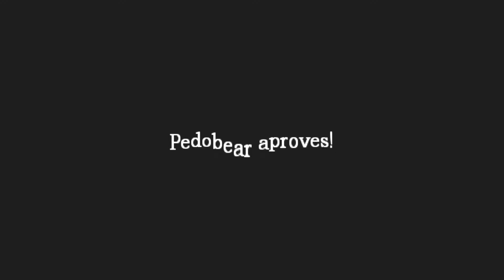PEDOBEAR DRUGGED ME! - Amnesia: Dark Room - Part 1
We take on Amnesia: Dark Room, finding out that this game is definitely different than we expected! With memes rampant throughout the horror-filled dungeon, we can't tell whether we should be laughing or screaming for our lives! xD Pedo Bear also slipped something in my drink! D:

Music at the end: ThaHeRow

If you're reading this, I'm glad we didn't listen to Chair! xD